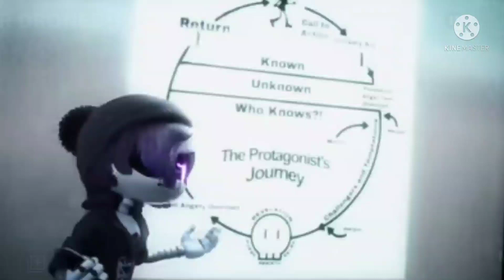Woah..(Murder Drones meme :) )